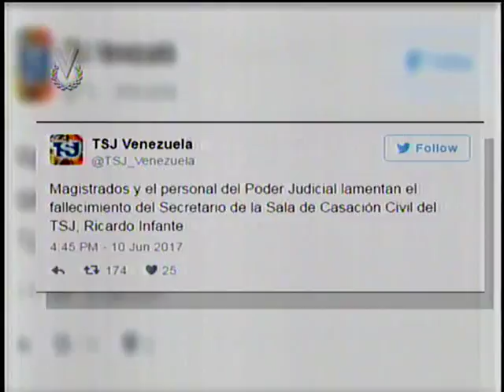Murió secretario de la Sala de Casación Civil del TSJ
El secretario de la sala de casación del Tribunal Supremo de Justicia Ricardo Antonio infante, murió la noche de este sábado 10 de junio